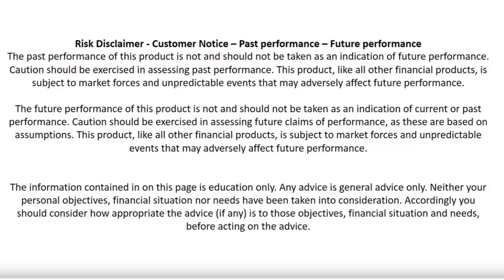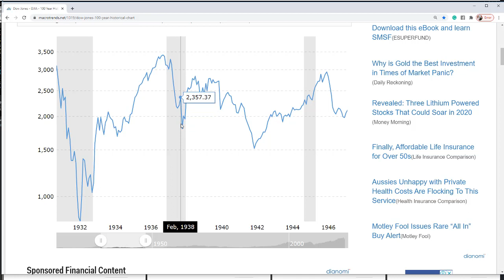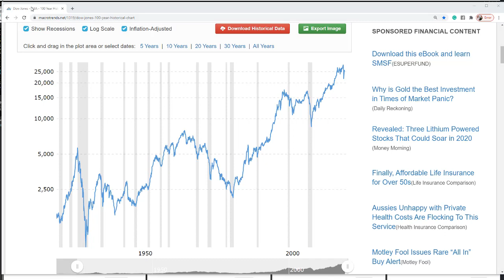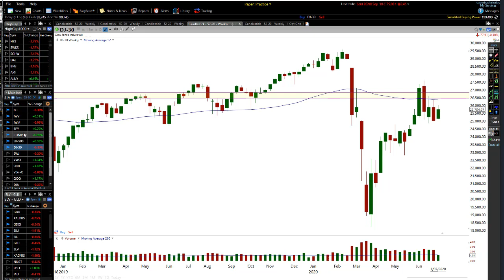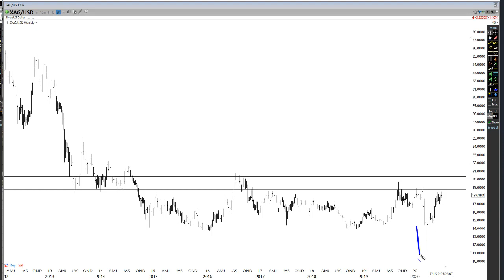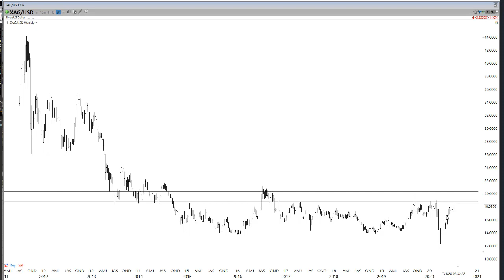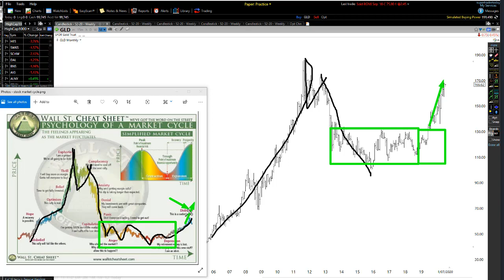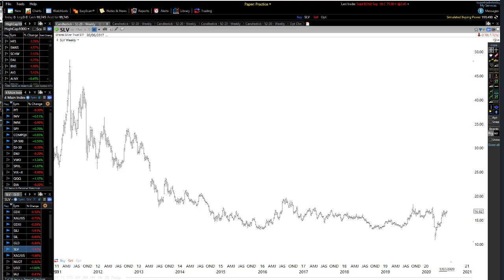THE LOST DECADE IN THE STOCK MARKET IS HERE | Dow Jones | Gold Market Cycle